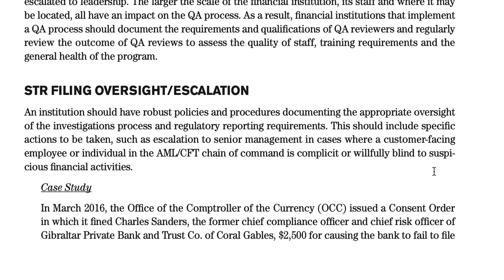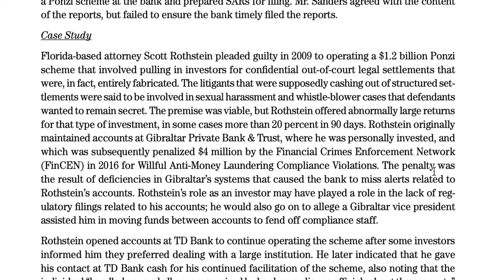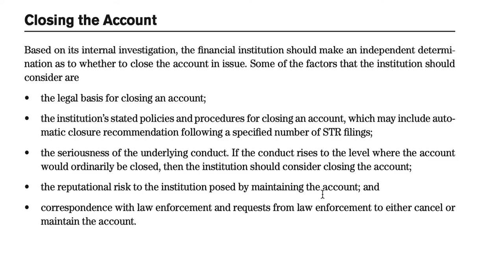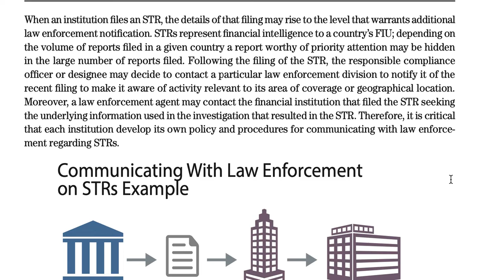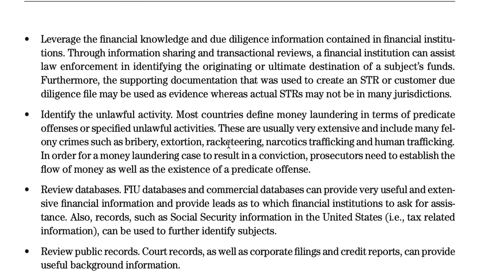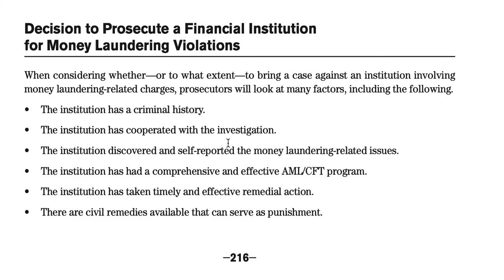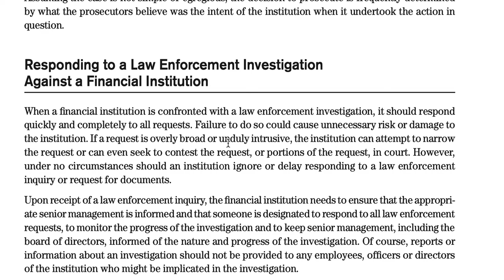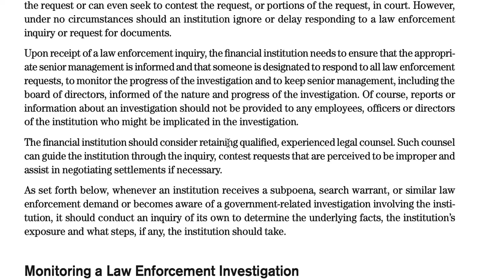PART 59- ANTI MONEY LAUNDERING SPECIALIST (CAMS) Financial Crime Investigations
Want to be a KYC Analyst? This course is focused on the technical skills of a KYC Analyst and will prep you for a job in the field.